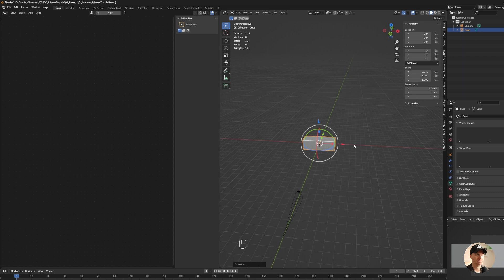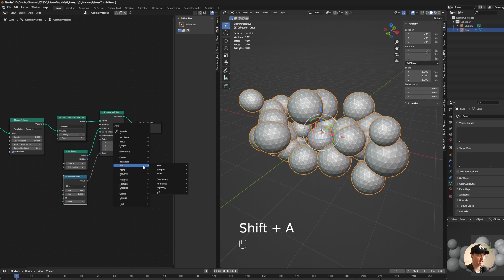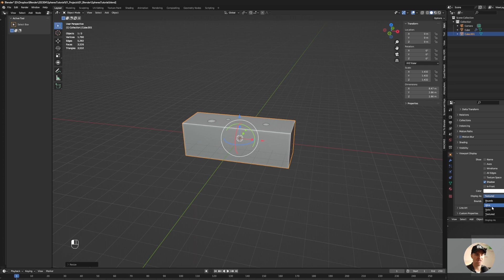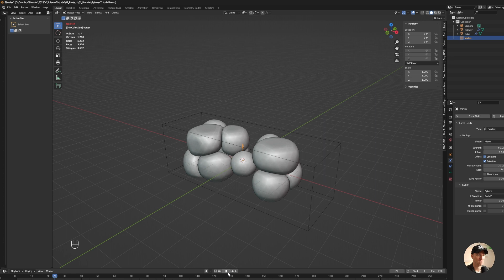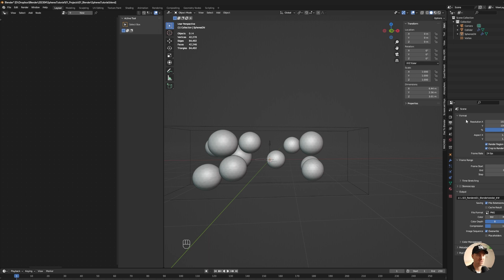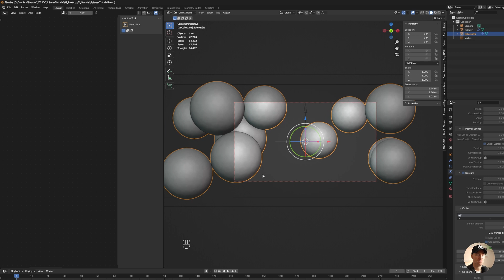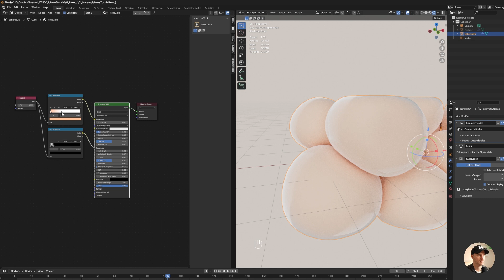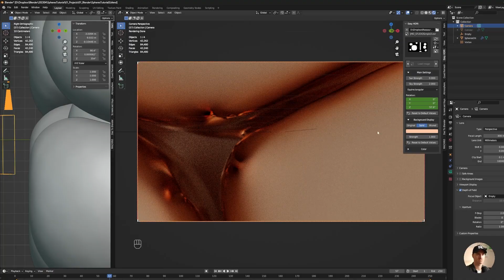Create a smooth organic animation using geometry nodes and cloth simulation (Blender Tutorial)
Today we are going to create a smooth organic animation using geometry nodes and cloth simulation in Blender. There is similar tutorials out there but I wanted to focus on the animation and using that setup to create an visually stunning animation that you can you for product showcase, marketing and branding.

0:00 Intro
0:33 Create the geometry node setup
2:49 Add cloth simulation
6:09 Some tips to art direct your cloth simulation
8:09 Cache the cloth simulation
8:27 Make it visually stunning adding light and material
9:28 Create the gold material
11:11 Camera depth of field tips
11:43 Create more camera angles and takes (timelapse)
12:18 Final product with music (must watch)
12:38 Outro